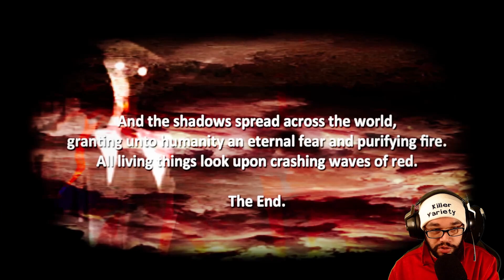I JUST BECAME AN ACCOMPLICE TO THE DESTRUCTION OF MY WORLD!!! | The Shadow Over Route 80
I didn't mean to cause this! lol It was a mistake guys.

Somewhere, deep in the American wheat belt, a shadow looms.
Are you sure you're alone?